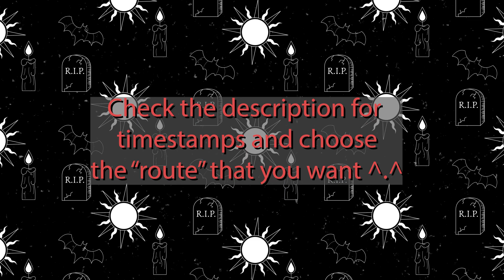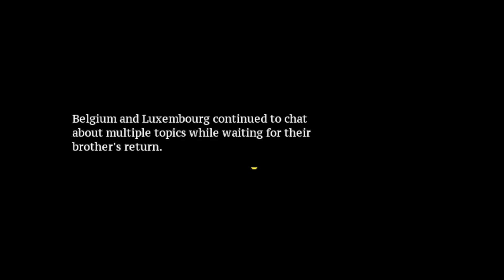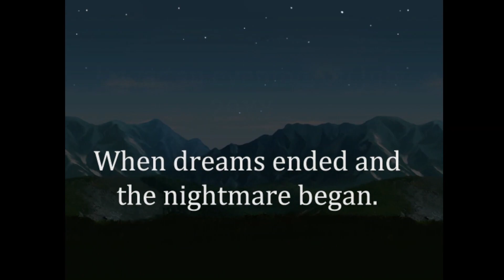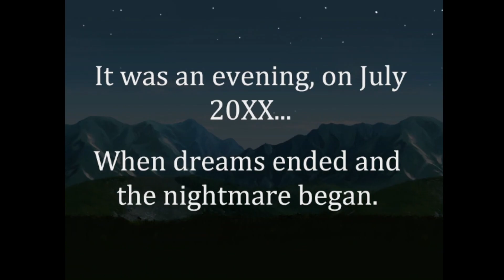Train Ride Gone Wrong | Let's Play: Bioterror (Hetagame) - Demo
Here's my entry into the Hetaphobia game jam, a Resident Evil-esque game starring the BeNeLux!

We play as Netherlands, Belgium, and Luxembourg as they ride a train towards Paris. They are unable to reach their destination however as the rise of a zombie outbreak separates them. Now our chosen protagonist is forced to walk through the Dutch countryside in hopes of reaching a manor, and hopefully find their family...

0:00 Opening Commentary
8:41 Luxembourg's Route
45:21 Belgium's Route
1:17:47 Netherlands' Route
1:49:31 Ending & Current Progress

This demo was made by myself.